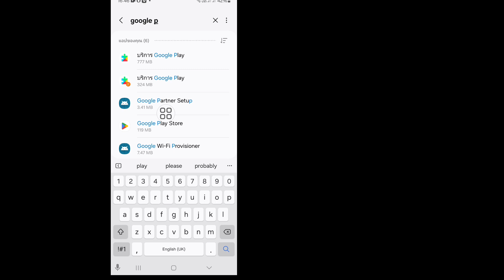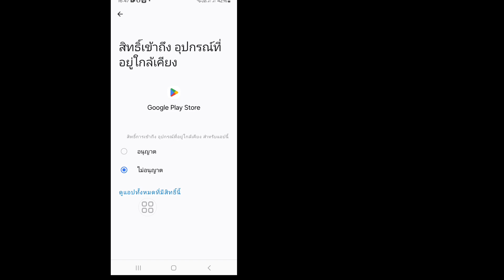วิธีแก้ไขข้อผิดพลาดแอป Clash of Clans บน Google Playstore Android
ในวิดีโอนี้ ฉันจะแสดงให้คุณเห็น "วิธีแก้ไขข้อผิดพลาดแอป Clash of Clans บน Google Playstore Android | เป็นวิธีที่ง่ายและเรียบง่ายมาก ดูวิดีโอนี้ทั้งหมดและเรียนรู้โดยทำตามขั้นตอนทั้งหมดโดยไม่ข้าม วิดีโอนี้มีไว้สำหรับผู้ชมช่องของฉันเท่านั้น หากคุณชอบและพบว่าวิดีโอนี้มีประโยชน์ โปรดสมัครรับข้อมูลช่องของฉัน หากคุณมีคำขอเกี่ยวกับบทช่วยสอนใดๆ โปรดแจ้งให้ฉันทราบในความคิดเห็น! ฉันจะทำเพื่อคุณภายใน 1 วัน

แก้ไขข้อผิดพลาดแอป Clash of Clans บน Google Playstore Android

แก้ไขข้อผิดพลาดแอป Clash of Clans บน Google Playstore

อย่าลืมสมัครรับข้อมูลช่องของฉัน